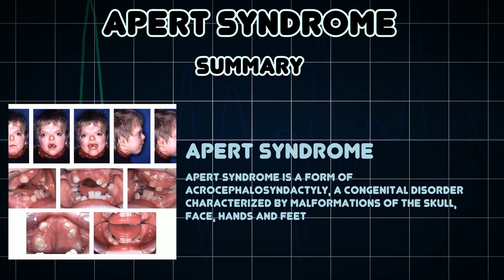Apert syndrome (Medical Condition)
Symptoms, risk factors and treatments of Apert syndrome (Medical Condition)

Apert syndrome is a form of acrocephalosyndactyly, a congenital disorder characterized by malformations of the skull, face, hands and feet